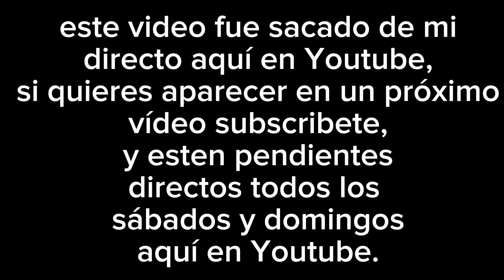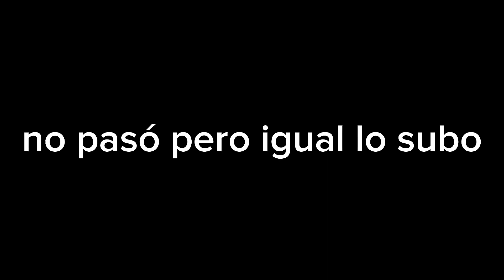RESIDENCE MASSACRE CON SUBS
lo que se trata este video es jugando residence massacre con subs es muy divertido, directos todos los sábados y domingos por si quieres aparecer en un próximo video vente al directo :)

nombre del juego
residence massacre en ps4